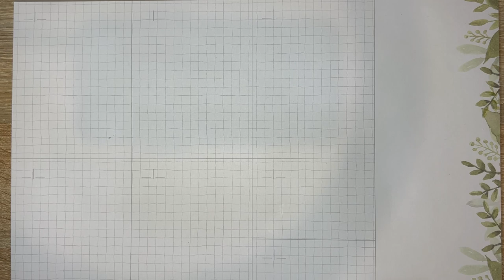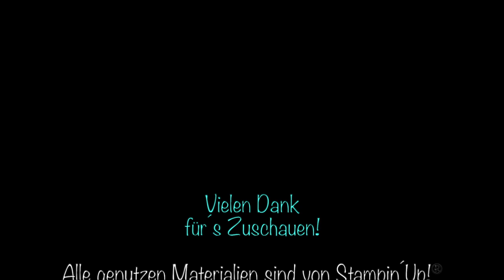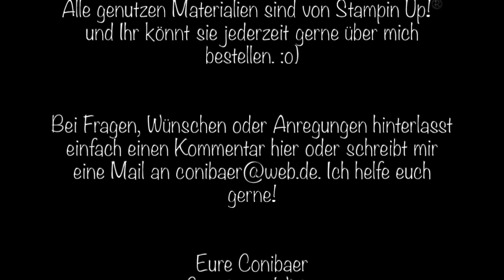Vorschauwoche Minikatalog 2023 - Petal Park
Zum letzten Tag der Vorschauwoche zum neuen Minikatalog Januar - April 2023 von Stampin´Up! habe ich heute das Produktpaket "Petal Park" für euch. Ich zeige euch die neuen Produkte, gestalte mir ganz leicht mein eigenes "Designpapier" und habe natürlich auch wieder noch weitere Ideen für euch. Ich wünsche euch ganz viel Spaß mit meinem neuen Video!

Alle Infos zu den benutzten Materialien mit den Link füge ich hier nach dem Start des neuen Kataloges am 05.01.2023 ein.